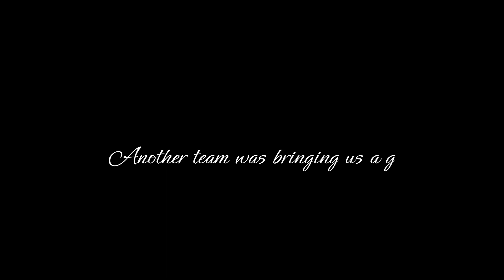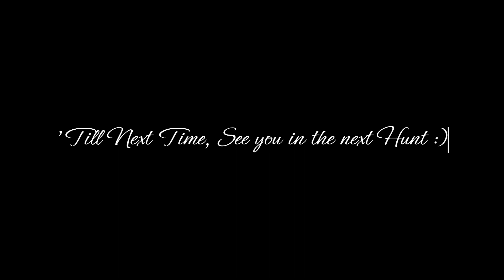The "Show" down Must Go ON!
The Boys and I were doing a little "Exterminating" today, Let me know if you need our services! Hope Y'all enjoy!

Intro/Outro Music "Straight White Teeth - My Love Will Follow Through"